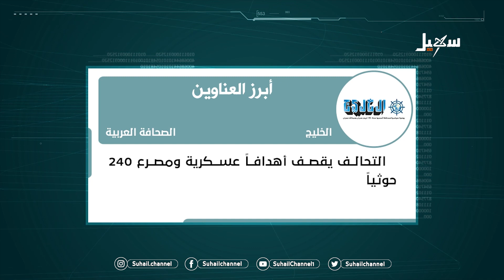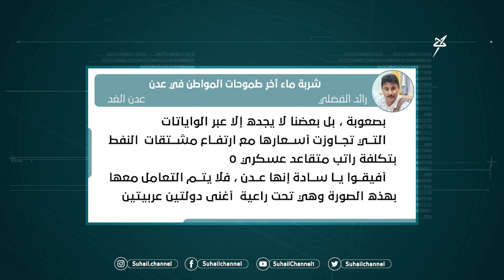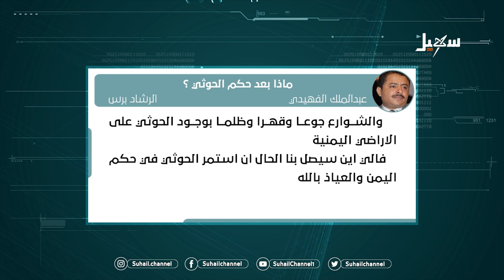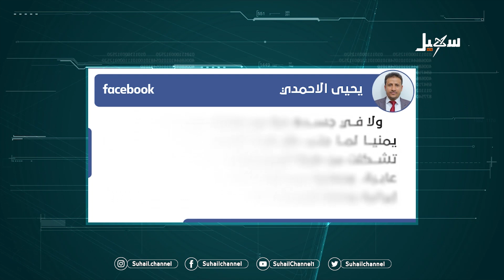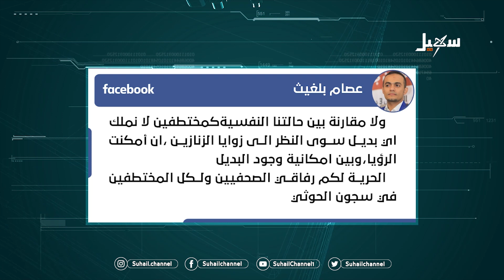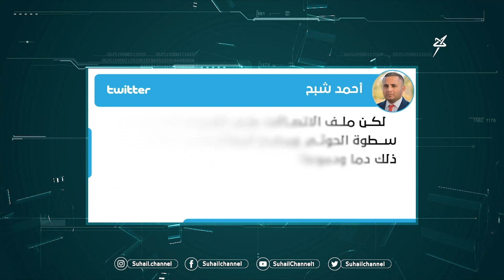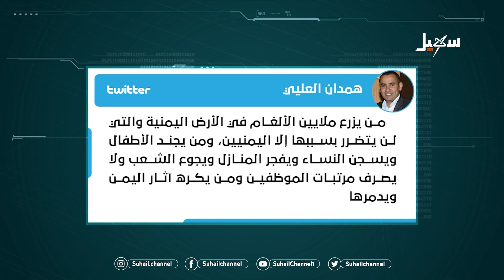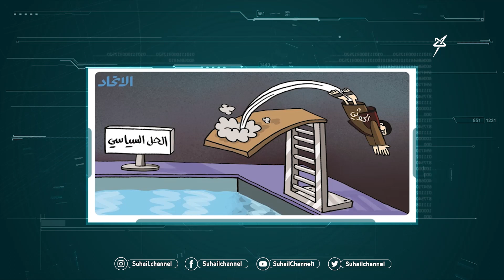حديث الصحافة (ماذا بعد حكم الحوثي ؟ ) 26-1-2022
تقديم : أمل خالد

 قناة_سهيل# ‪